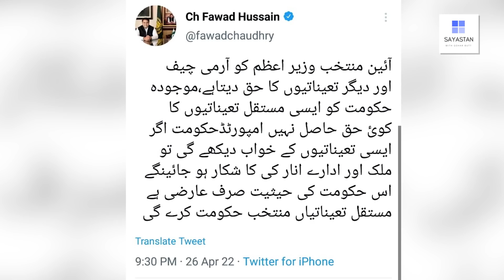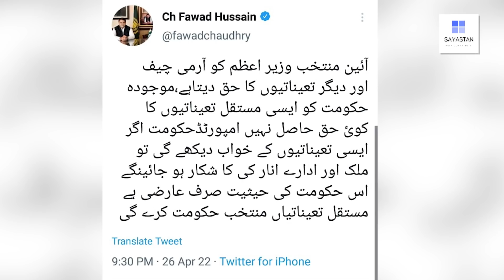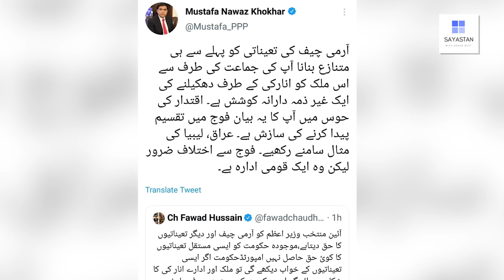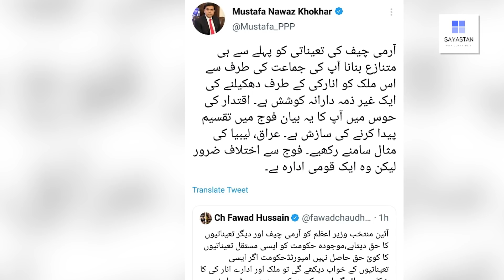Agla Army Chief Koun ? PTI nay phr phadda dal dia.. ECP ki Imran Khan kay leay khatray ki ghanti